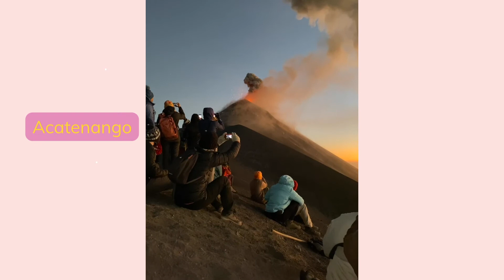Guatemala Travel Vlog ~ No Talking | Epifania Magazine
Take a walk around Guatemala.

🌻 Epifania Magazine is a Latina lifestyle magazine based in the Bay Area. We believe there is no "right" way to be Latina or Latinx. Our YouTube channel features our founder Nicole Moreno-Deinzer. She tries a bunch of things, puts some makeup on her face, and interviews some amazing women. 🌻